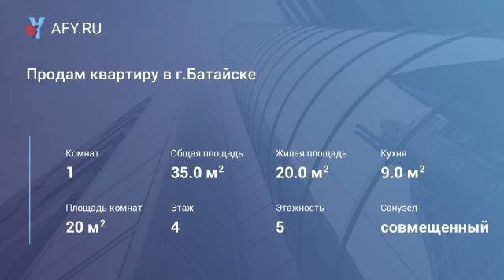Продам квартиру в г.Батайске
Цена: 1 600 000 Руб.
(00333 ). Батайск, Заря, 1-комнатную квартиру, 4/4-кирпичного дома, 35/20/9 кв. м, все удобства, котел, санузел совмещенный, после строит.